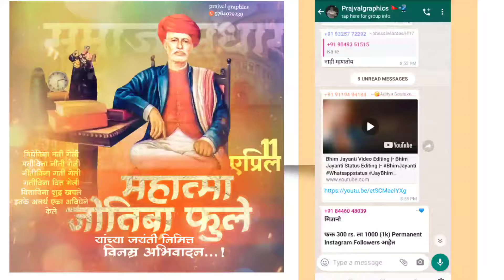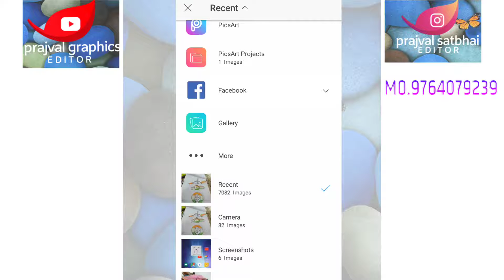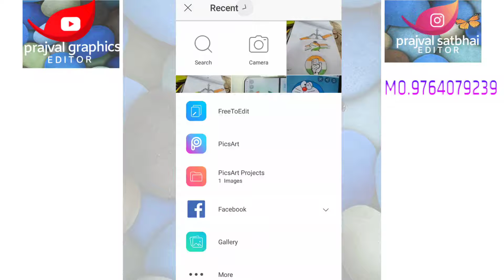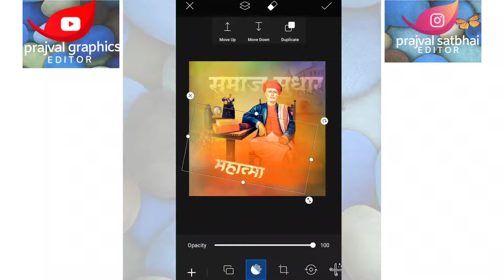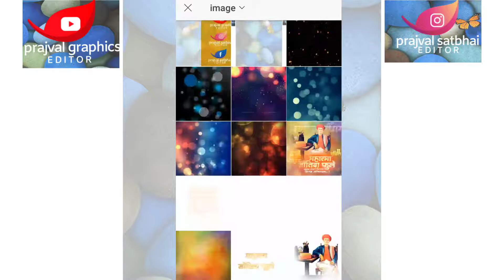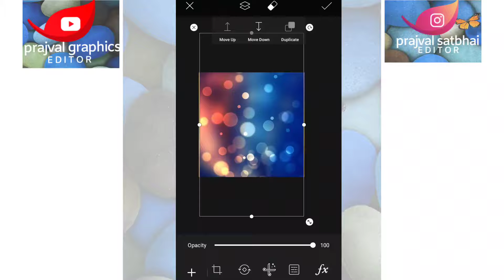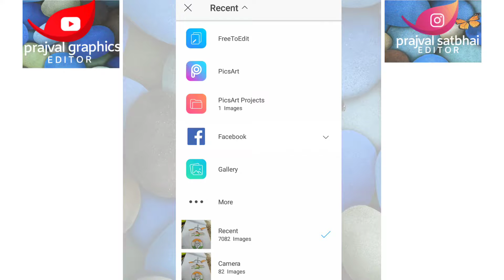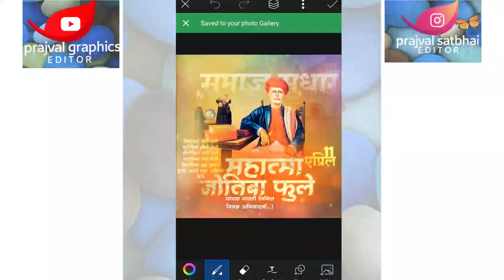Mahatma Jyotiba Phule jayanti Banner Editing|prajval graphics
Mahatma Phule Jayanti Banner Editng | Mahatma Phule Jayanti Banner Editing in PicsArt 2021 | prajval graphics

NO password
तुम्हाला एडिटिंग बद्दल कुठलाही problem असेल तर इन्स्टाग्राम ला follow करा ☑️👇👇👇

त

महात्मा फुले Jayanti पाहिजे असेल तर खालच्या लिंक वर क्लिक करा⚡🔥❤️💥